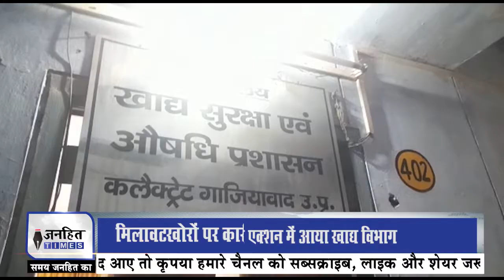Ghaziabad : खाद्य विभाग का मिलावटखोरों के लिए एक्शन प्लान तैयार || JANHITTIMES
पूरे देश में इस वक्त त्योहारों का सीजन चल रहा है. शारदीय नवरात्रि और दशहरे के बाद करवा चौथ, धनतेरस, दीपावली और भाई दूज जैसे प्रमुख तैयार आने वाले हैं. ऐसे में मिलावट खोर अपनी चांदी करने के लिए लोगों की सेहत के साथ खिलवाड़ करने से भी नहीं चूकते हैं... मिलावटखोरों पर नकेल कसने के लिए गाजियाबाद का खाद्यविभाग अलर्ट मोड़ पर आ गया है